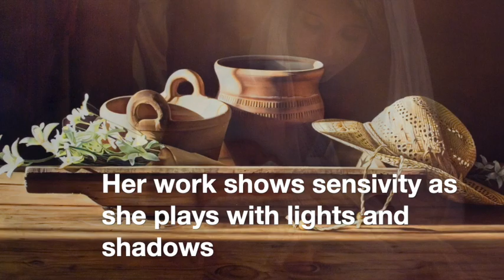Carolina Amuchastegui Video 57Mb copy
Argentine artist  Carolina Amuchastegui